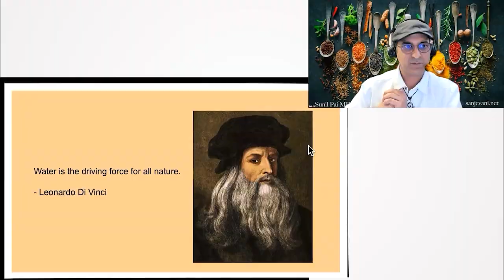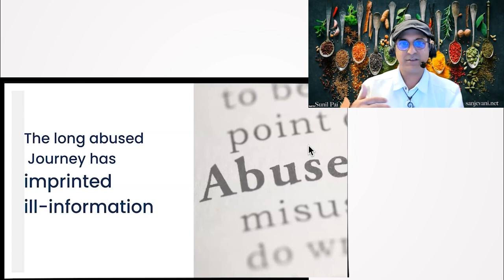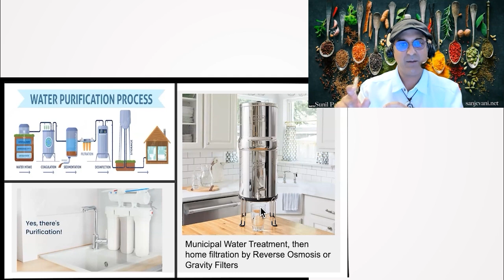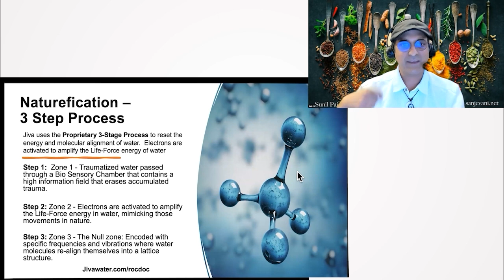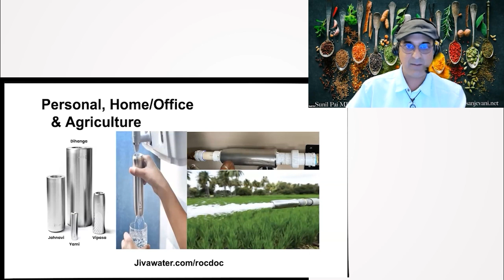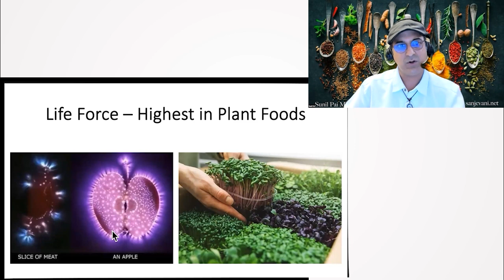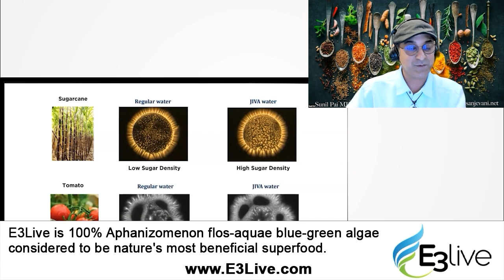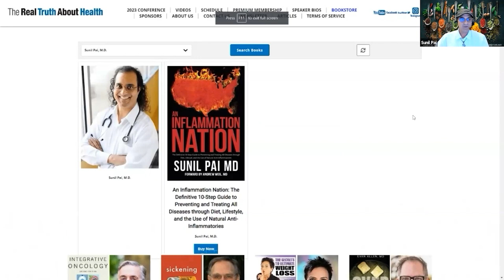Energy, Information, and Abundance Present in Natural Water Sources and the Life Force They Carry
Energy, Information, and Abundance Present in Natural Water Sources and the Life Force They Carry - Sunil Pai, M.D.

Dr. Sunil Pai delves into the intricate relationship between water, its inherent life force, and its significance to our holistic well-being. Stressing the importance of water's memory and its ability to carry both positive and negative imprints from the environment, he warns of the abusive journey most water undergoes today. From contamination with chemicals to prescription drugs, our water sources are increasingly compromised. While purification is vital, it's equally crucial to restore the water's lost 'Prana' or life force, ensuring it remains optimum for our overall health.

00:00 Water Enhancement Technologies
01:18 Water Memory and Contamination
03:01 Water Contamination in the United States
06:05 Importance of Water Purification
07:24 Water Contamination & Purification
07:50 Jiva Water Devices & Water Structuring
09:57 Purification vs Nutrification
11:04 Benefits & Technology of Jiva Devices
13:28 Agricultural Benefits of Jiva Water
16:26 Life Force in Foods
16:02 Effects of Jiva Water on Hydroponic Crops
17:09 Nutritional Value Enhancement in Turmeric
17:47 Curcumin Extraction and Farming Enhancement
18:23 Use of Enhanced Water in Agriculture
19:38 Chili & Capsaicin Content Enhancement
20:19 Wellness Technology Products and Contact Information
21:29 Connection with Modern Science
21:36 Q&A Introduction
23:11 Benefits of Enhanced Water
25:47 Further Discussion on Clinical Trials and Animal Well-being
27:35 Water Device Benefits
28:23 Research and Clinical Trials on the Water Device
29:48 Audience Question on Other Technologies
30:34 Water Alteration and Natural State
32:34 Filtered vs. Alkaline Water